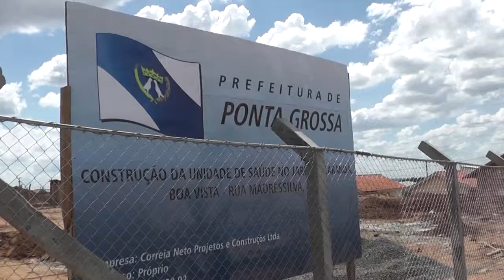Jacarandá aguarda por novo posto de saúde